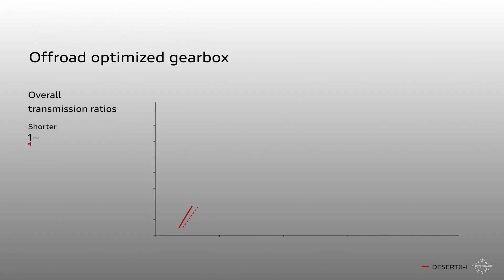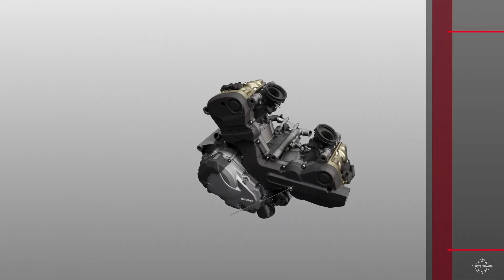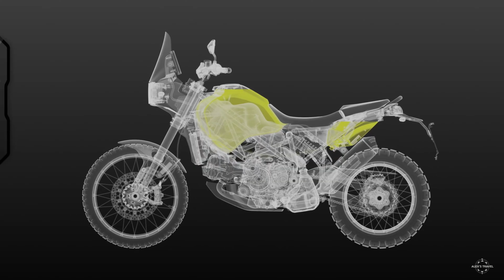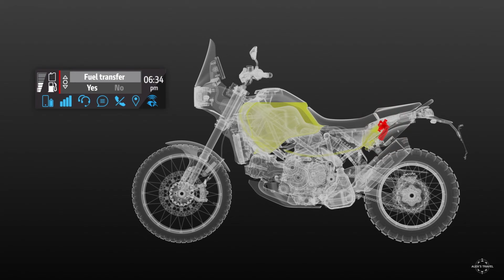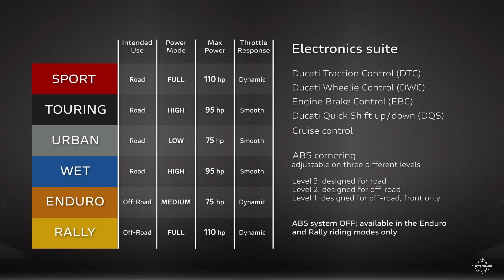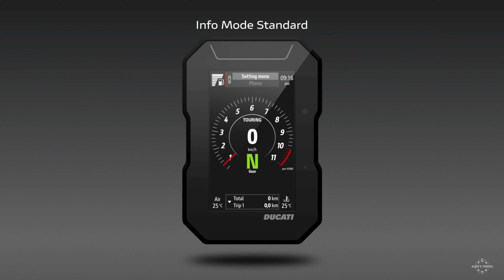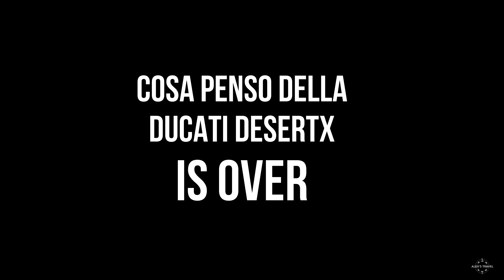Cosa Penso Della DUCATI DESERTX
L'aspettavamo da 2 anni, finalmente è qui, la versione definitiva della DUCATI DESERTX! Una maxienduro tutto fare ispirata alle leggendarie Cagiva Elefant che corsero la Parigi-Dakar a cavallo tra gli anni 80 e 90.

TUTTE LE INFO AL SEGUENTE LINK!

Musica

Videocamera Casco

Microfono Casco Nuovo

Microfono Casco Economico

Borsa Serbatoio

Soft Box